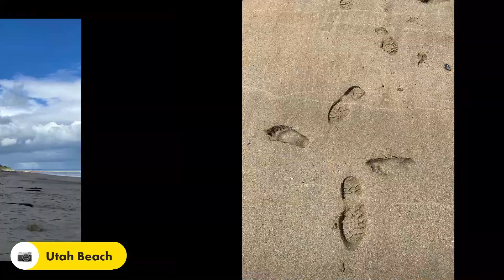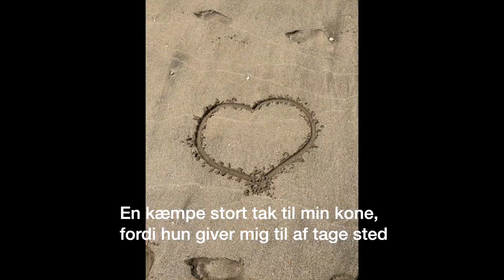Normandiet 2022 epi 4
Motorcycle trip to Normandiet 2022

to day
- Utah Beach

We found an overnight stay which is definitely some of the best I have tried. the hosts are completely unique, they make it a completely unique experience, they do just the extra that makes you just want to stay. can only give this place the best recommendations

Château d'Isigny ligger i Isigny-le-Buat og har have. Der er terrasse, gratis wi-fi og gratis privat parkering.

Værelserne på pensionatet har skrivebord, fladskærms-tv, eget badeværelse, sengelinned og håndklæder. Værelserne har klædeskab.

Der serveres kontinental morgenmad og a la carte-morgenmad hver morgen på Château d'Isigny.

Le Mont Saint Michel ligger 35 km fra overnatningsstedet, og Granville ligger 48 km derfra. Den nærmeste lufthavn er Pleurtuit Lufthavn, 79 km fra Château d'Isigny.
Par er særligt glade for beliggenheden – de har givet den karakteren 9,3.